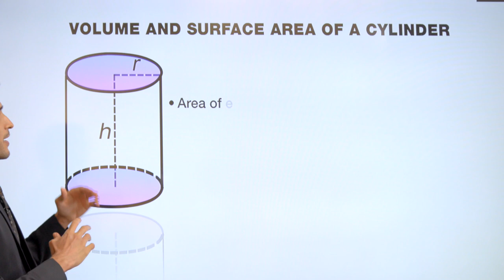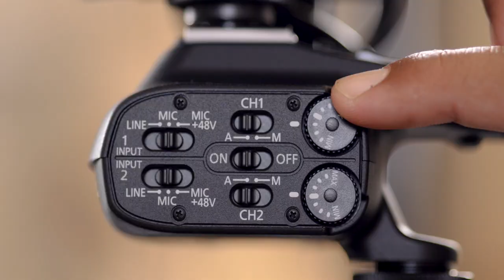Virtual Classroom Solutions by Canon XA11 and XA 40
Broadcast High Quality Videos Anywhere with Canon's Professional Video Cameras. Powering Educational Institutions Virtually!